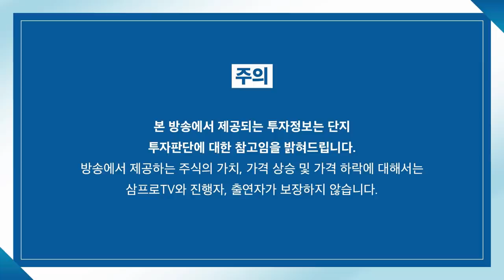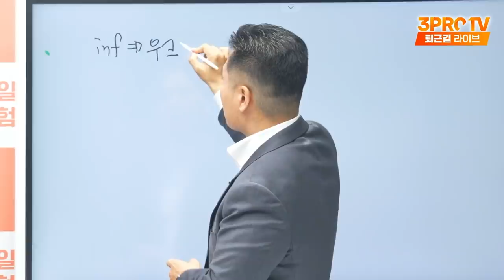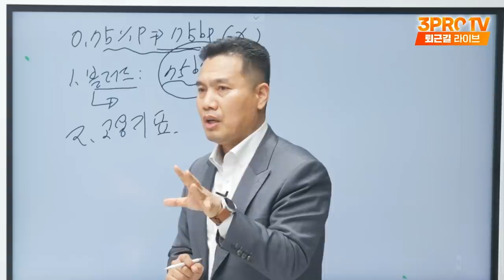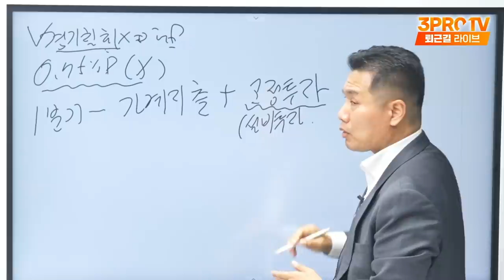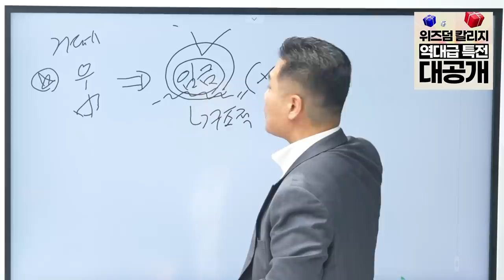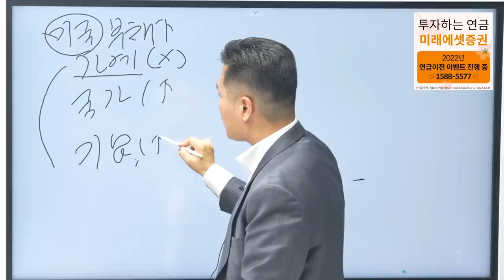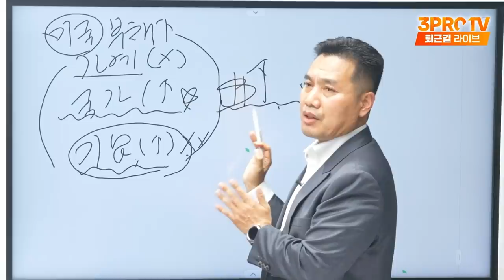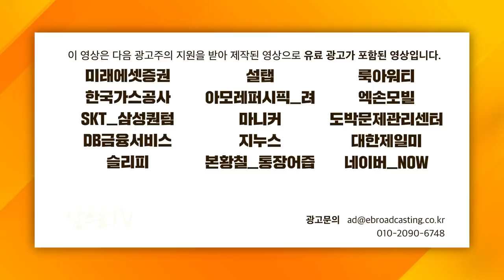[심층 인터뷰] 빅스텝 vs 자이언트 스텝.. 연준의 속내는? f.신한금융투자 이선엽 부장